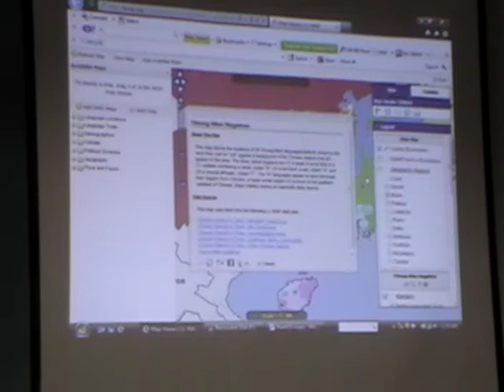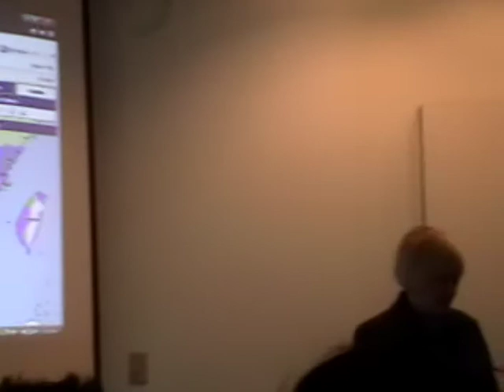Martha Ratliff Brown Bag Talk 2013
History of Negation Marking in Hmong-Mien